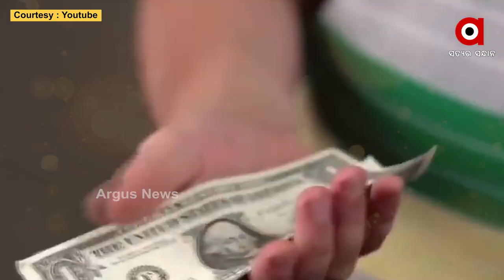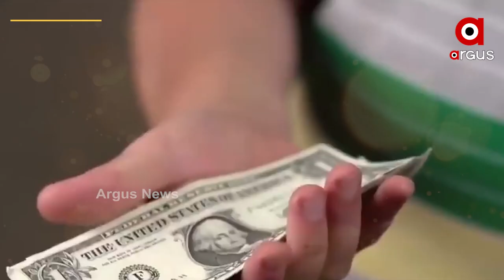କାଙ୍ଗାଳ ହେବାର ରାସ୍ତାରେ ଅଗ୍ରସର ପାକିସ୍ତାନ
କାଙ୍ଗାଳ ହେବାର ରାସ୍ତାରେ ପାକିସ୍ତାନ । ଶାହାବାଜ ସରକାର ସାଉଦୀ ଆରବ କୁ କେଲ ଗୁହାରୀ । ଷ୍ଟେଟ ବ୍ୟାଙ୍କରେ ଜମା 23 ହଜାର କୋଟି ଟଙ୍କାର ଡିପୋଜିଟକୁ ବାହାର ନ କରିବାକୁ ଅନୁରୋଧ । ପାକିସ୍ତାନର ଆର୍ଥିକ ସ୍ଥିତି ଧୀରେ ଧୀରେ କାଙ୍ଗାଳ ହେବା ଆଡକୁ ଗତି କଲାଣି । ପାକିସ୍ତାନର ରାଜକୋଷ ଧୀରେ ଧୀରେ ଖାଲି ହେବାରେ ଲାଗିଛି ।